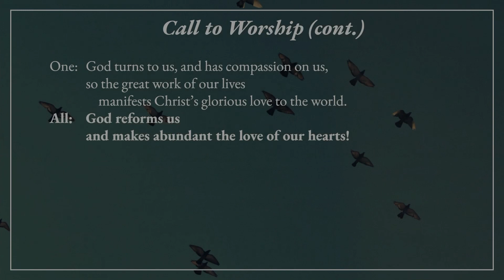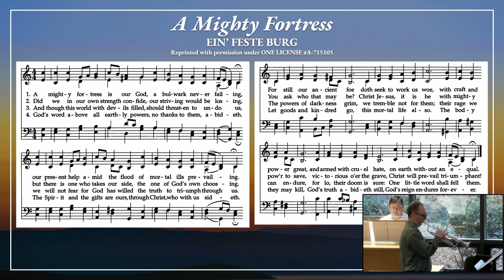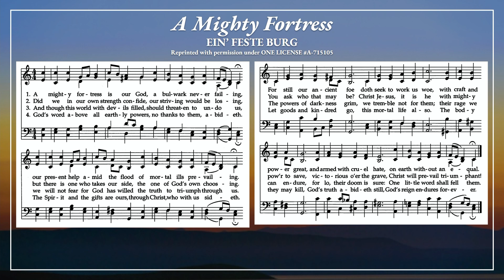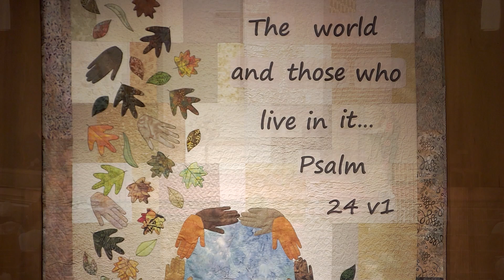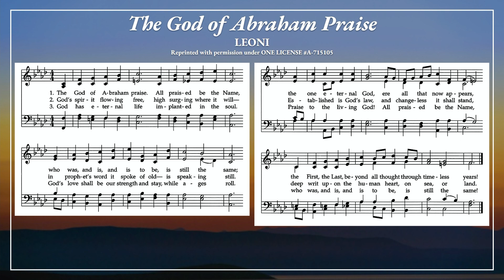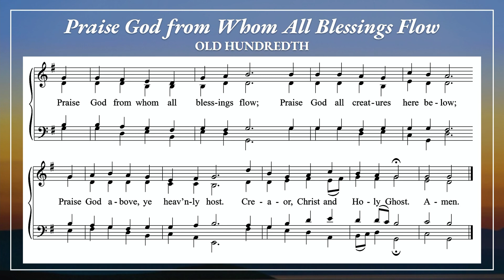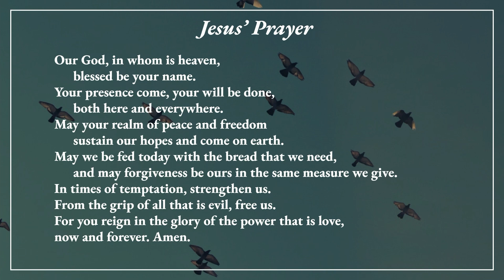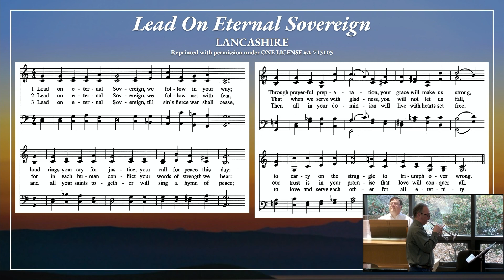The Reformation Spirit with Us - LRUCC Worship on Sunday, 10/29/2023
Worship service on Reformation Sunday, October 29, 2023, at Little River UCC in Annandale, VA. The Rev. Dr. Jerrold Foltz, guest preacher.

CHAPTERS
00:00 Beginning
00:05 Prelude - A Mighty Fortress Is Our God, arr. by Daniel Moore
04:00 Welcome & Announcements
08:18 Call to Worship
09:15 Hymn - A Mighty Fortress Is Our God
13:04 Invocation
14:03 Passing of the Peace
15:13 Anthem - Non Nobis Domine, arr. Douglas Wagner
18:19 Time with Children
26:27 Prayer for Illumination
26:52 Scripture Lesson - Matthew 22:34–46
27:59 Sermon - The Reformation Spirit with Us, by the Rev. Dr. Jerrold Foltz
46:44 Hymn - The God of Abraham Praise
49:15 Call to Offering
49:42 Prayer of Dedication
50:00 Doxology
50:39 Pastoral Prayer
53:29 Jesus’ Prayer
54:16 Hymn - Lead On Eternal Sovereign
57:06 Commission and Benediction
57:36 Postlude - Chorale Fantasy on ‘Ein’ Feste Burg’ by Michael Bedford